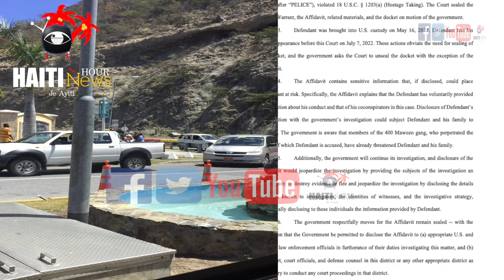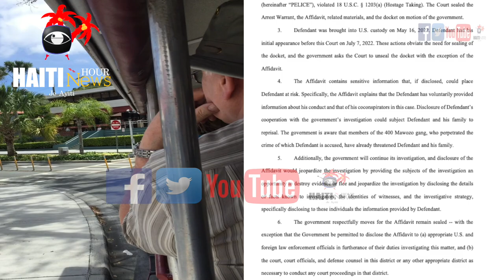Haiti: Elon Musk Internet Haiti| Deblozay Pete Ant Nenel Cassy Ak SDP Andre Michel